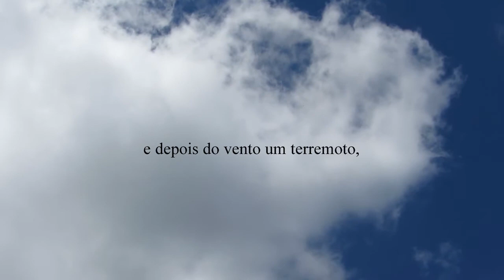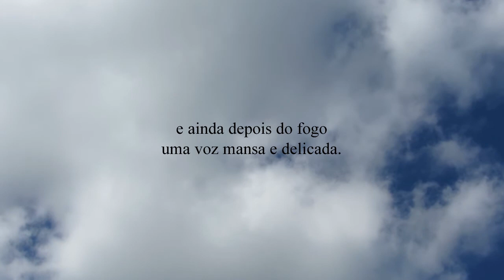1 Reis 19:11-12 - E eis que o Senhor passou; e um grande e forte vento fendia os montes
E eis que o Senhor passou; e um grande e forte vento fendia os montes e despedaçava as penhas diante do Senhor, porém o Senhor não estava no vento; e depois do vento um terremoto, porém o Senhor não estava no terremoto;
e depois do terremoto um fogo, porém o Senhor não estava no fogo; e ainda depois do fogo uma voz mansa e delicada.